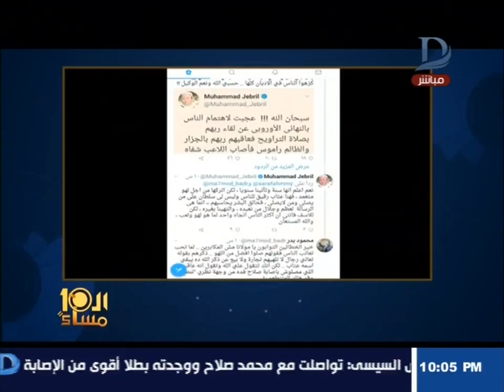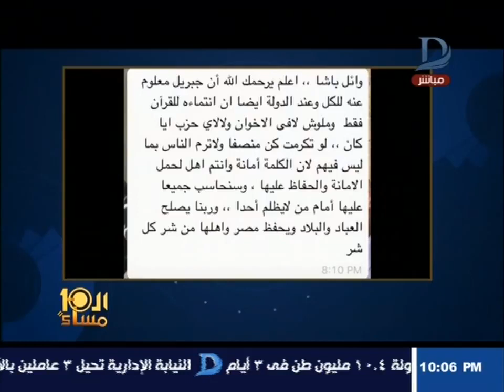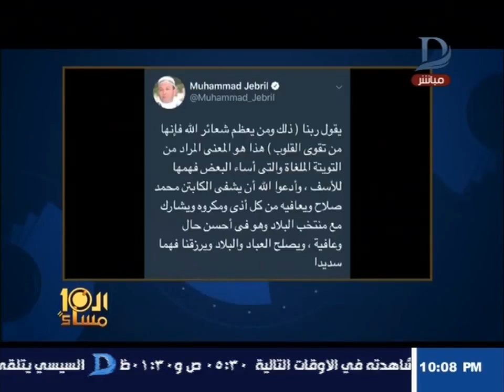تعليق نارى من وائل الابراشى على تويتات الشيخ محمد جبريل فى حق محمد صلاح